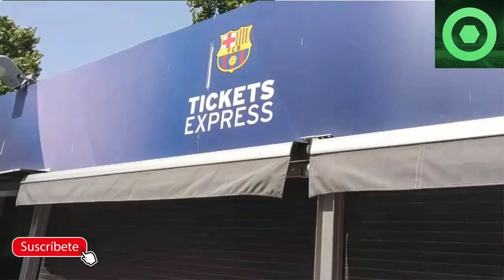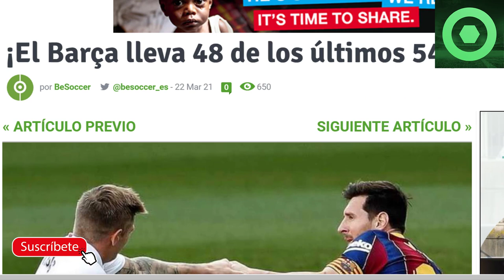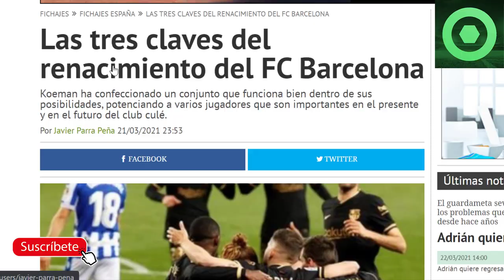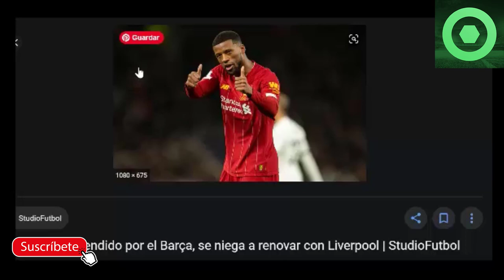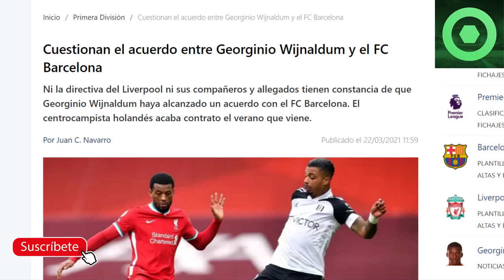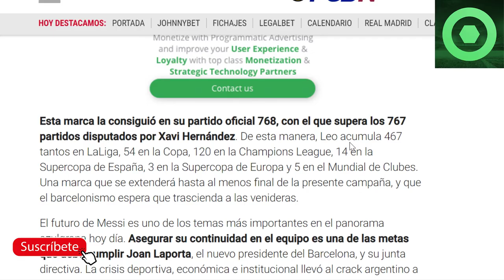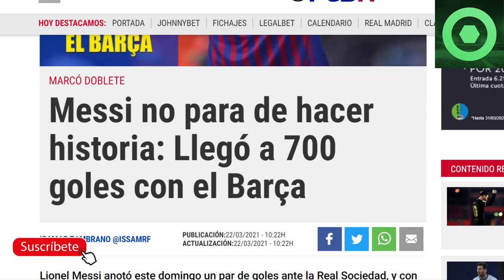🟥 GRAN NOTICIA de LEO MESSI 🔥 HAALAND sorprende con el BARÇA 🔴GIRO INESPERADO con WIJNALDUM 🟥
Fuentes:
fcbarcelonanoticias
besoccer
fichajes net
fichajes com